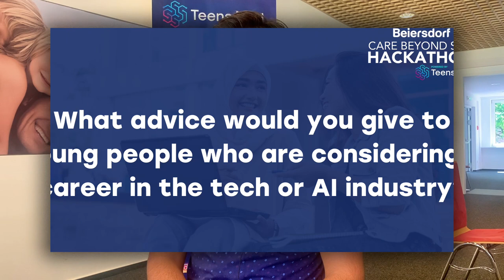CareBeyondSkinHackathon Waqas Ahmed | Teens in AI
Waqas Ahmed, Data Engineering Student, HAW Hamburg , shares what his experience mentoring teens, 12 - 18, at the Care Beyond Skin Hackathon in Hamburg, Germany was like.

Read about how Teens in AI and Beiersdorf are teaching teens, 12-18, valuable tech skills